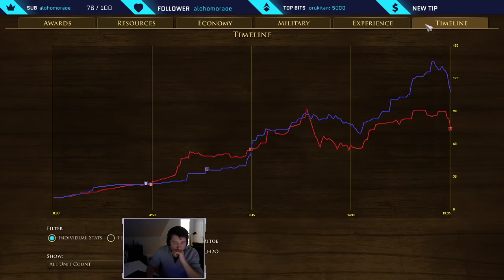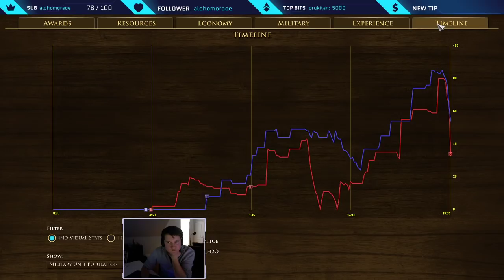🎙️Do NOT touch _H2O's MARKET!😈 [Age of Empires 3: Definitive Edition]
_H2O and Mitoe playing on Florida. Did Mitoe's choice to destroy the market cost him the game? Enjoy!

Played & streamed by:
▶ _H2O

Uploaded by:
▶ MCJim

🌟WHAT IS... Age of Streaming Community?
Lots of great Age of Empires is streamed every day, but all those games get lost in an endless and chaotic sea, forgotten about and eventually deleted by Twitch forever. That felt like such a shame to us, so we started the Age of Streaming YouTube channel: preserving GG's wherever we find them! Expect to see many games from the BEST players Age of Empires III has ever known!